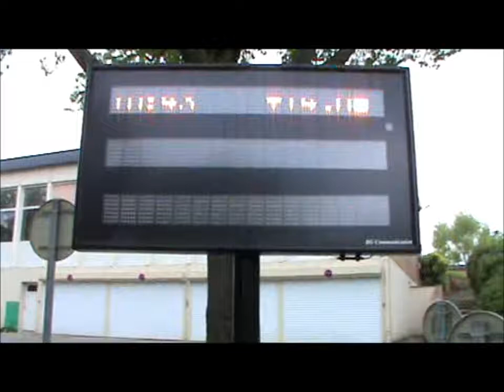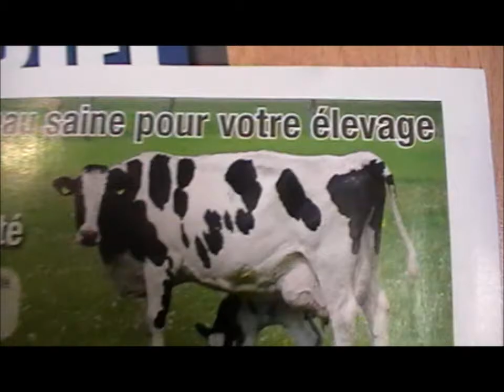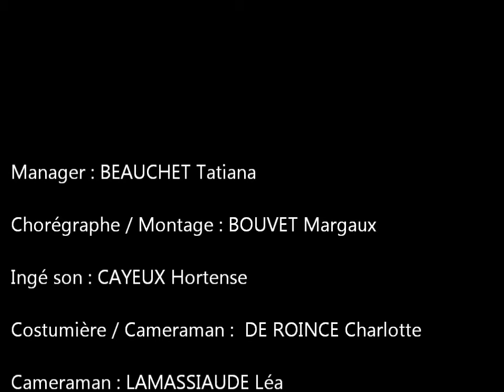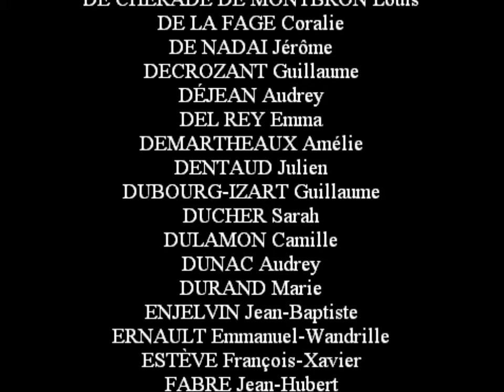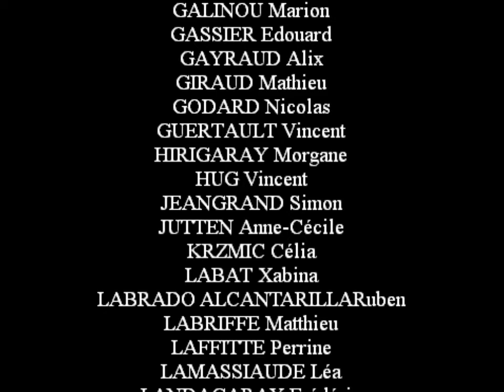Clip de promo 92ème - EI PURPAN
Voici le clip réalisé par la 92ème promotion de l'école d'ingénieurs de Purpan, diffusé à l'occasion de leur remise des diplômes.